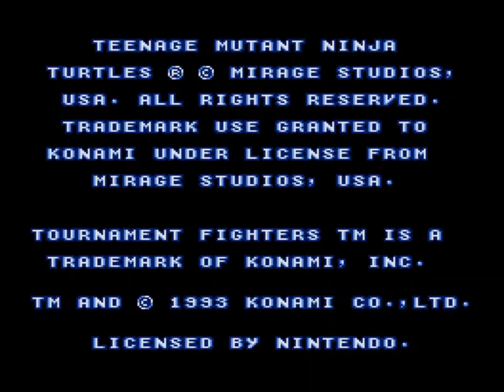SNES Longplay Teenage Mutant Ninja Turtles: Tournament Fighters - Raphael Level 7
1993 Teenage Mutant Ninja Turtles: Tournament Fighters